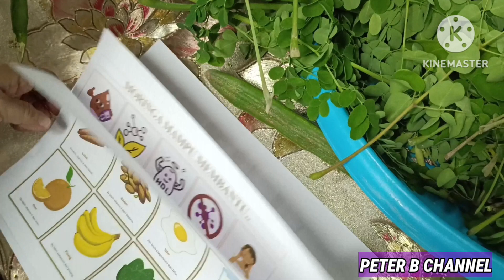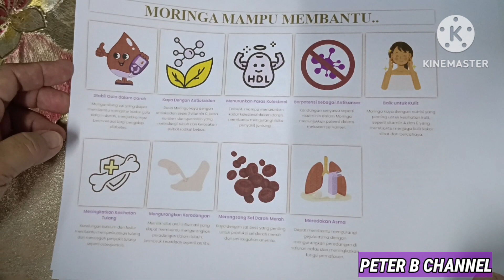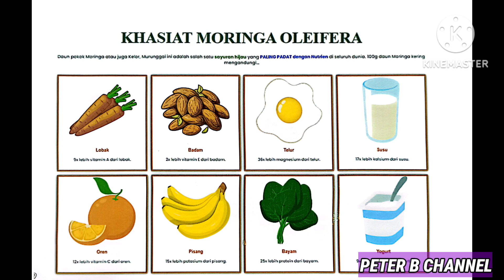MORINGA MINUMAN UNTUK KESIHATAN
Tip kesihatan daun dan buah rebusan MORINGA untuk kesihatan tubuh badan ..